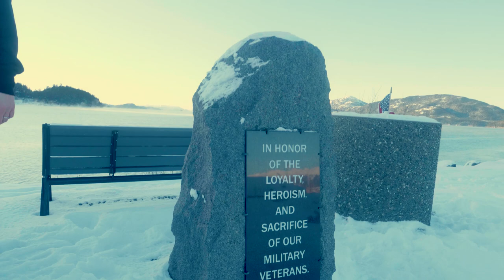Bwild907 - What's for Dinner (Official Music Video)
CordovaTV presents the official music video of What's for Dinner by Bwild907! Follow him on the links below to hear more of his work and show your support!

Video Credits
Director/Producer/Editor: Robbie Lewis (CordovaTV)